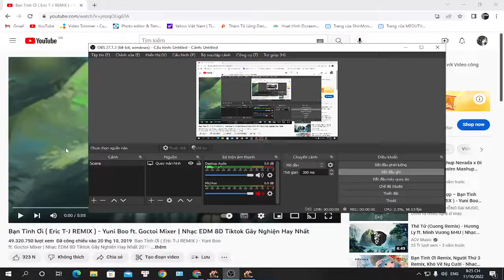Bạn tình ơi - gạch chất lượng cao, đang chơi thì rơi vào spacetime world =))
ae thích nhạc nào cứ coment mình sẽ làm hết